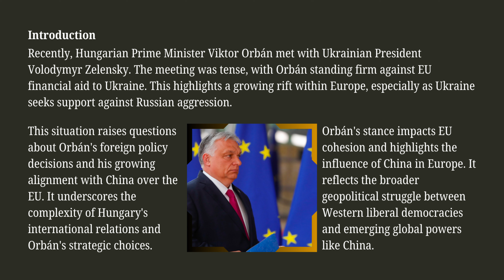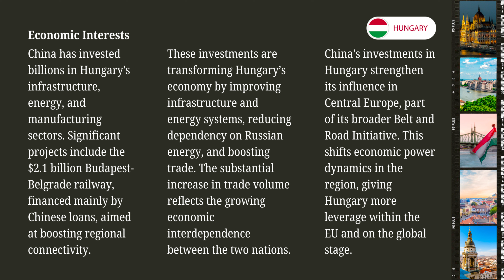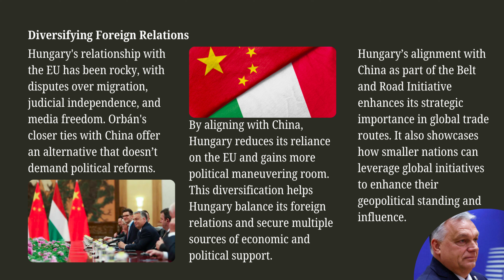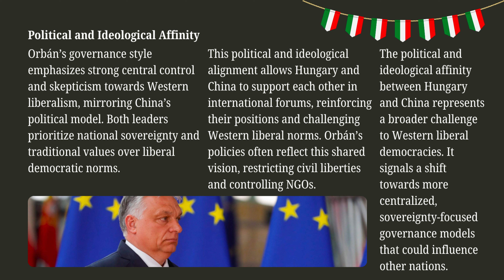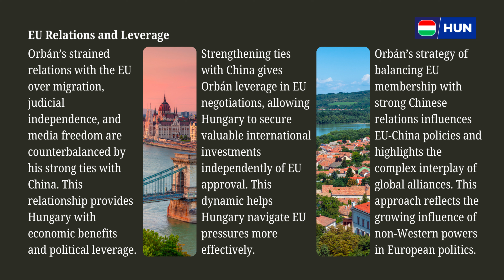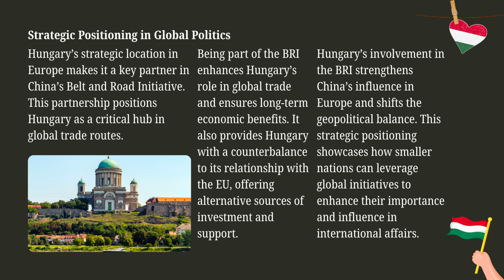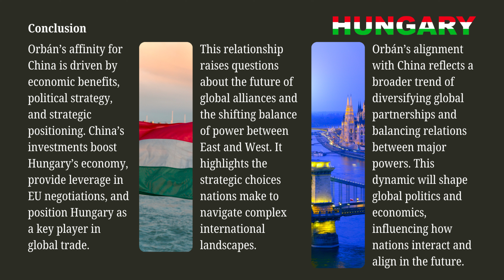Why Viktor Orbán is a big fan of China | Economic Leverage and Political Strategy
In this video, we discuss why Hungarian Prime Minister Viktor Orbán has developed a strong affinity for China, diverging from the European Union's stance.

We begin by discussing Orbán's recent tense meeting with Ukrainian President Volodymyr Zelensky, highlighting the growing rift within Europe as Ukraine seeks support against Russian aggression. This sets the stage for understanding why Orbán is taking a different path and why he seems to be warming up to China more than his European neighbors.

The first segment explores the significant economic investments China has made in Hungary. Over the past few years, China has poured billions into Hungary’s infrastructure, energy, and manufacturing sectors. We examine projects like the $2.1 billion Budapest-Belgrade railway, which is part of China’s Belt and Road Initiative (BRI), and how these investments are reshaping Hungary’s economy.

Next, we discuss how Hungary is balancing its foreign relations by strengthening ties with China. This strategy reduces Hungary’s dependence on the EU, offering more political maneuvering room. Hungary's strategic location in Europe makes it a key partner in the BRI, enhancing its importance in global trade routes.

In the third segment, we delve into the political and ideological affinities between Orbán and China’s leadership. Both emphasize strong central control and skepticism towards Western liberal values. This alignment is not just about economic benefits but also a shared vision of governance that prioritizes national sovereignty and stability.

We then explore Orbán’s rocky relationship with the EU, highlighting how his ties with China provide leverage in EU negotiations. By showcasing strong economic ties with China, Orbán can push back against EU criticisms and policies, reinforcing Hungary’s sovereignty.

Finally, we discuss Hungary’s strategic positioning in global politics. Being part of the BRI places Hungary at the center of a major global trade network, ensuring long-term economic stability and growth. This strategic partnership with China allows Hungary to balance its relations between East and West, giving it more leverage and flexibility in international politics.

Join us as we explore these dynamics and pose thought-provoking questions about the future of global alliances. Will more countries follow Hungary’s lead in balancing relationships between East and West? How will these shifting alliances shape global politics and economics?